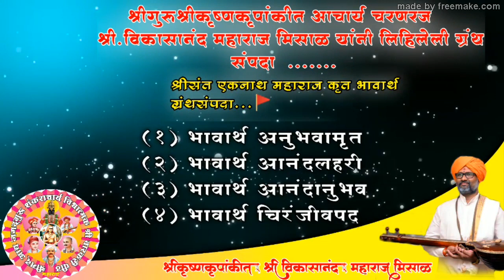भगवंताची कथा का ऐकावी ?सर्वांनी परमार्थच का करावा ? उत्तर ऐका संतप्रमाणांसहीत.मिसाळ महाराज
Channel Admin-Keshav,
Drafting-Rushikesh_Aynor